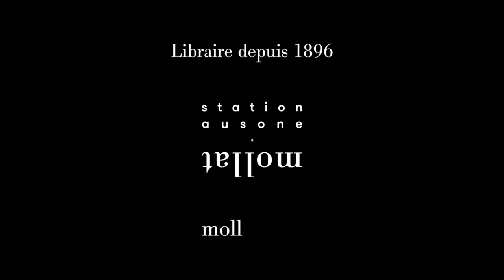Enzo Berkati - Mauvais monstre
À l'occasion du Festival International de la Bande Dessinée de 2022 à Angoulême, Enzo Berkati vous présente son ouvrage "Mauvais Monstre" aux éditions Glénat.